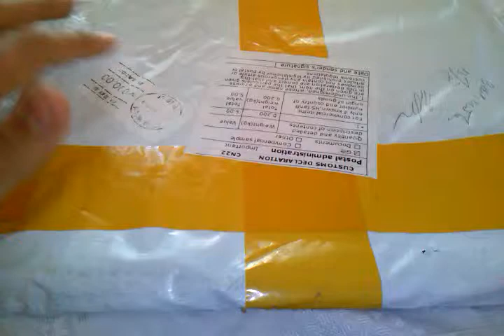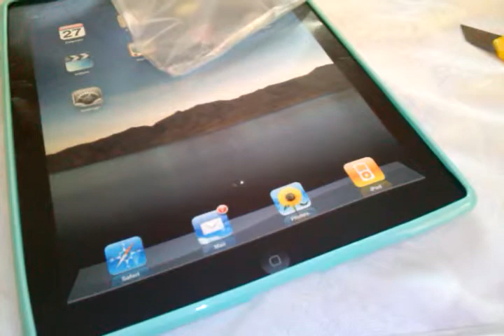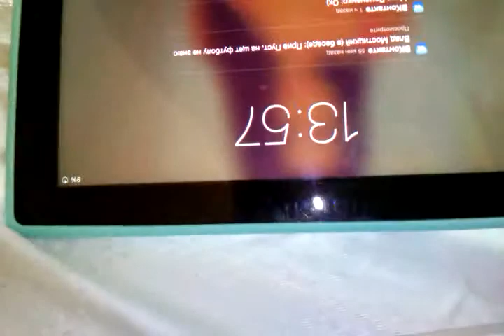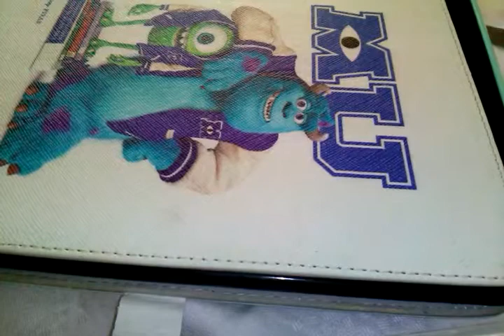Силиконовый чехол для iPad 3 из Китая